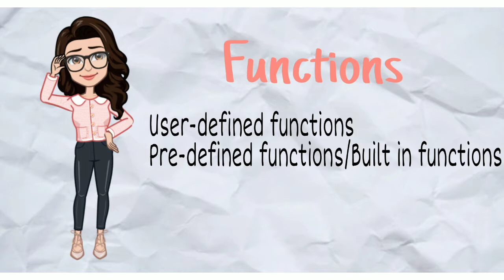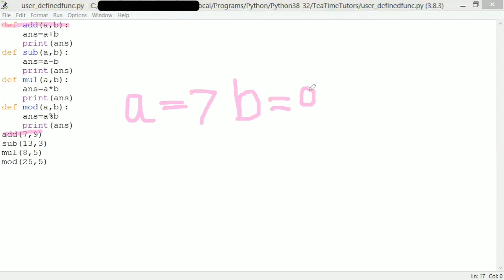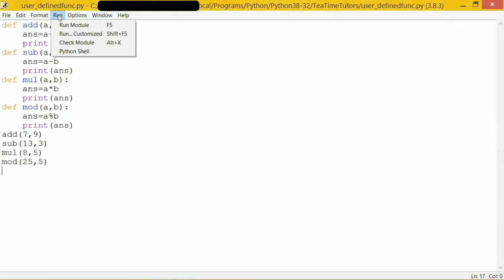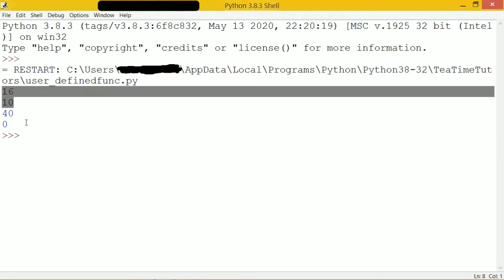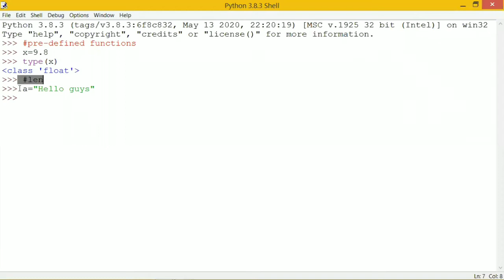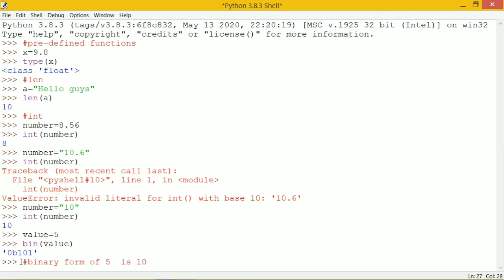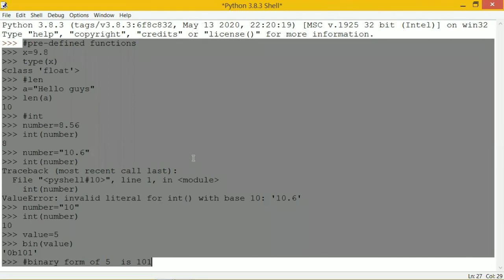Types of Functions in Python | User-defined functions | Pre-defined functions | Explained in Tamil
Functions in Python:

We are the students like you initiating our first step to share our pathway in this engineering field.In this video you will learn about "Types of functions" which comes in Unit-2 of pspp
Hope you learn from it.Happy coding!!!
ALL PYTHON VIDEOS  👇🏻👇🏻👇🏻